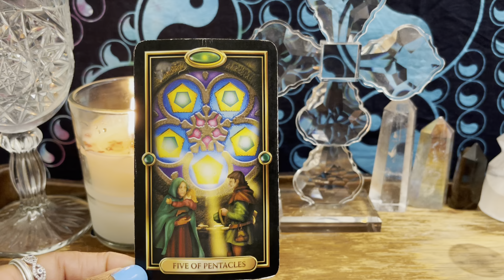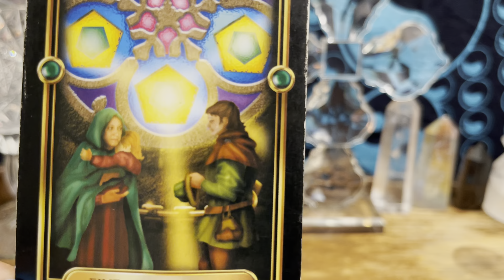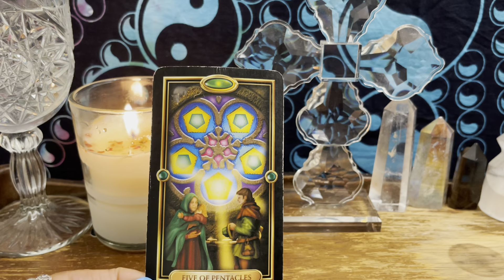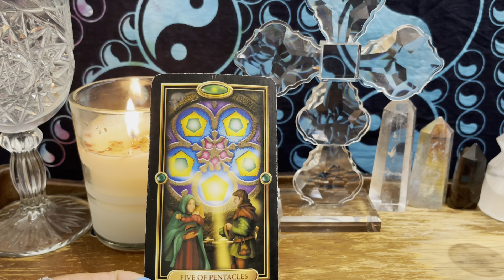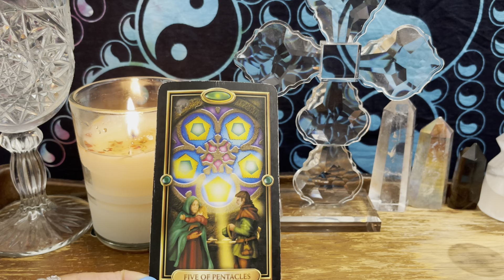Weekly Collective Tarot Reading - 10-30 to 11-5 - There Are Resources Available For You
Hi Friend,